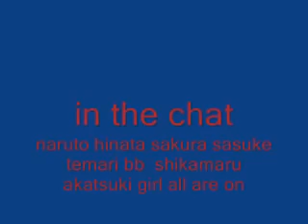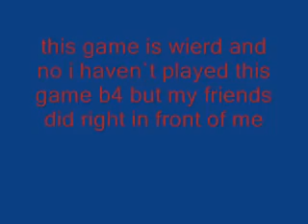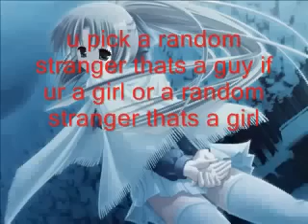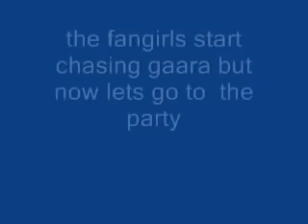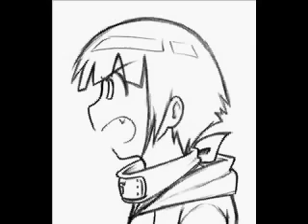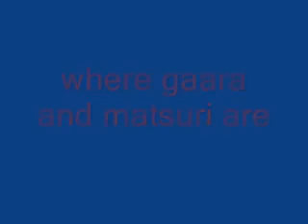naruto love triangle chat 12 alot of perverted stuff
srry this chat is kinda perverted next time should be better. this vid is fanmade and naruto belongs to tokyo tv.